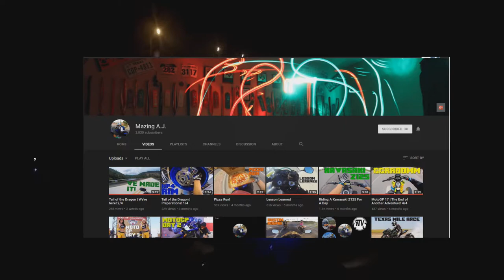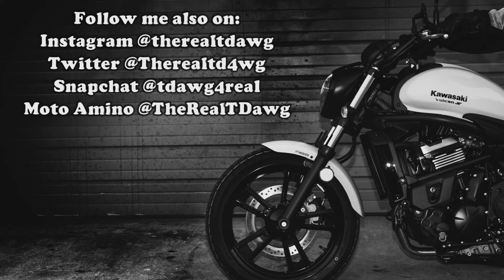Bike Night! | Kawasaki Vulcan S | Moto Shenanigans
Last Wednesday was my first Bike Night in a couple months. It was great being around other bikers in the Houston Bike Life Community! Definitely need to make it out more often!

*MY BIKE*
2016 Kawasaki Vulcan S 650 (ABS)

*RECORDING GEAR*
-Helmet Cam
GoPro Hero4 Silver
- Phone
LG G6
- Microphone
-Mic Adapter

*MY GEAR*
Helmet -Speed & Strength SS1600 Cruise Missile (LG)
Jacket - Speed & Strength Cruise Missile Armored Hoodie (LG)

*MUSIC CREDIT*
- A Guide To Life by DJ Quads